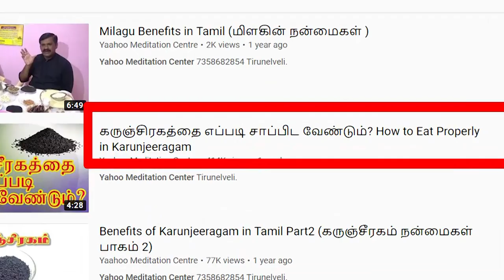கருஞ்சிரகத்தை எப்படி சாப்பிட வேண்டும்? How to Properly Eat Karunjeeragam? Reply to Comments